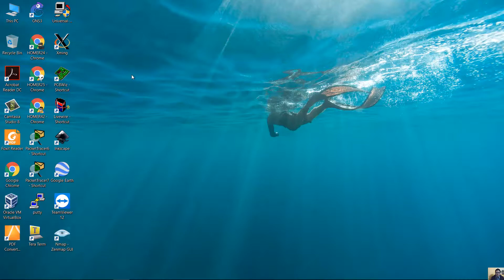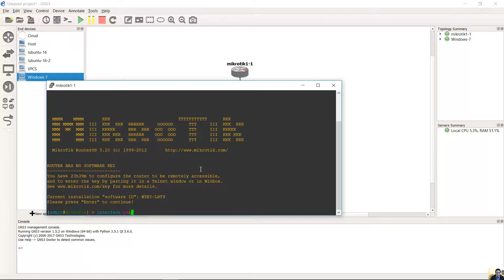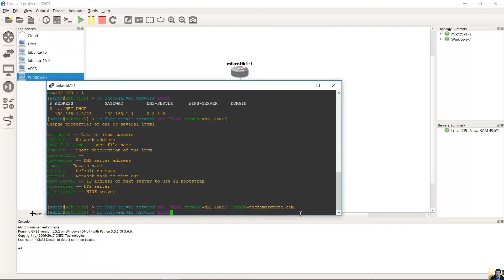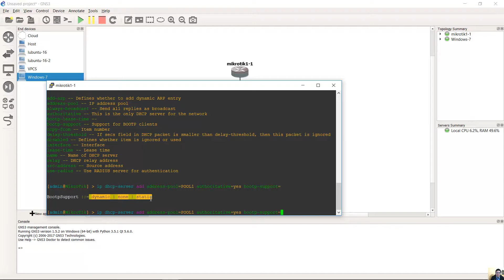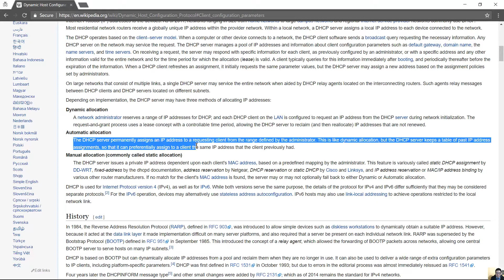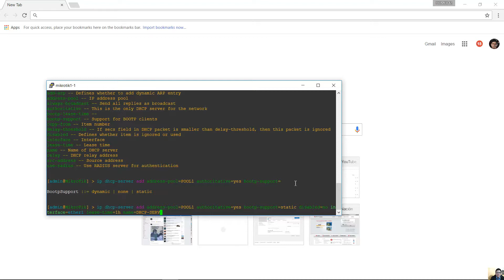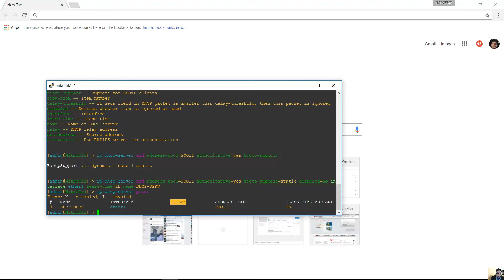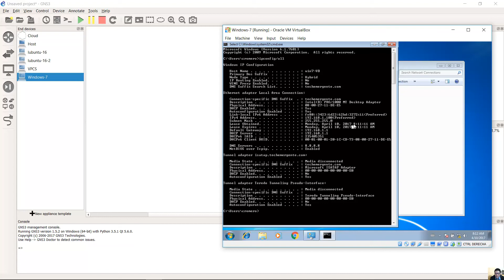Configure DHCP on MikroTik Router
Configure DHCP en Router MikroTik